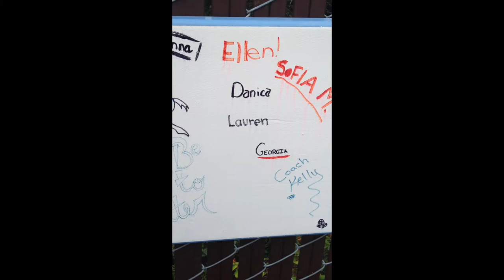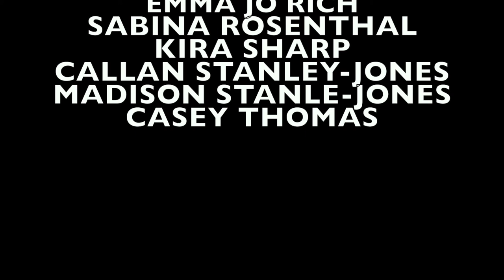Arbor Heights Dive Video 2014